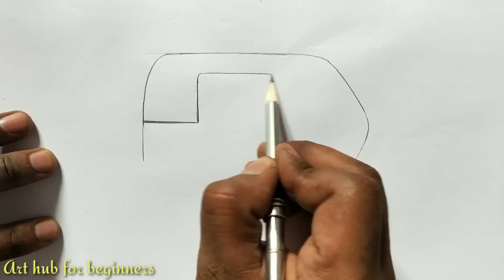auto rickshaw drawing / really easy to draw Auto rickshaw for beginners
auto rickshaw drawing / really easy to draw Auto rickshaw for beginners / Auto rickshaw drawing / how to draw Auto rickshaw / step by step Auto rickshaw drawing with brush pen / easy and simple Auto rickshaw drawing